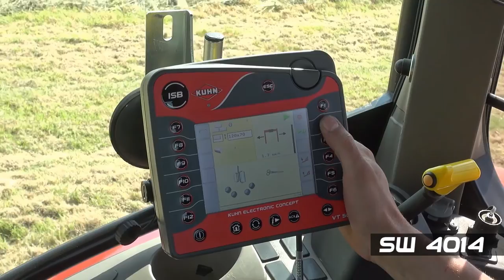KUHN Wikkelaars - SW4014 AutoLoad